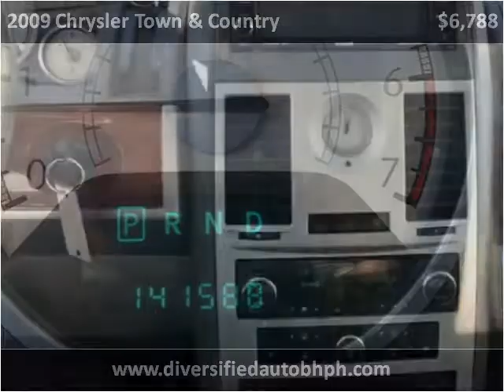2009 Chrysler Town & Country Used Cars Cleveland OH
This 2009 Chrysler Town & Country is available from Diversified Auto Sales.